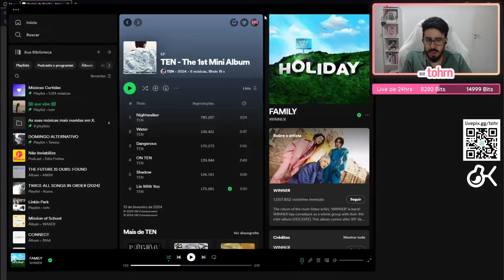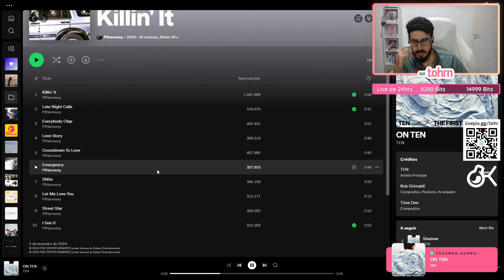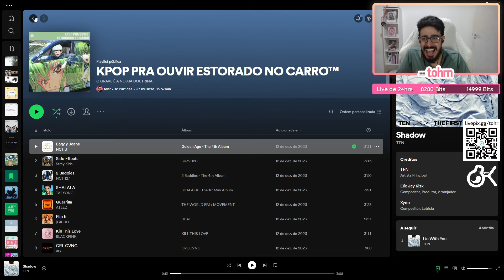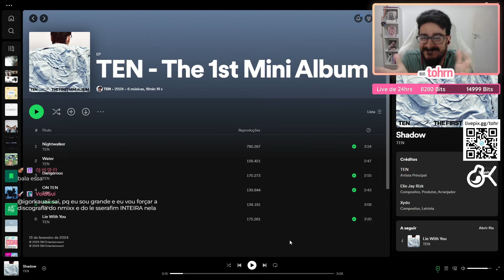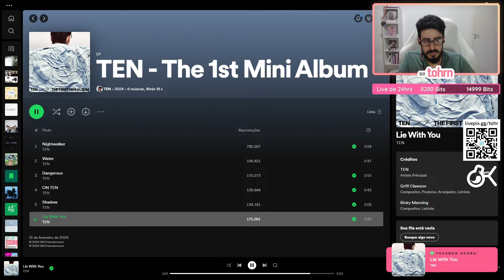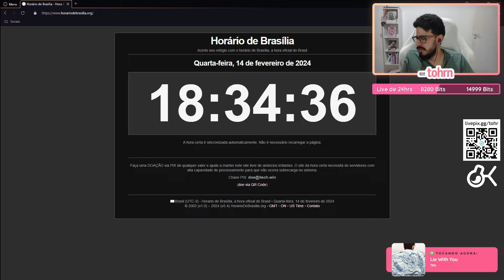TOHR REAGE AO ÁLBUM DO TEN (NCT) 'NIGHTWALKER' | Cortes do Tohr